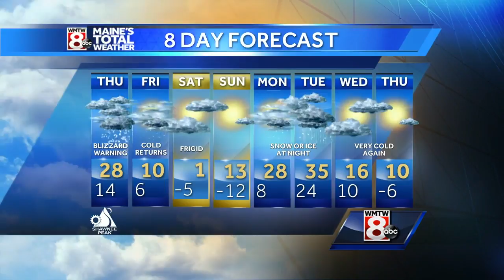Quiet tonight, with a Nor'easter on the horizon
How’s the weather looking for your Wednesday evening? Get the latest Maine’s Total Weather video forecast from Chief Meteorologist Roger Griswold.